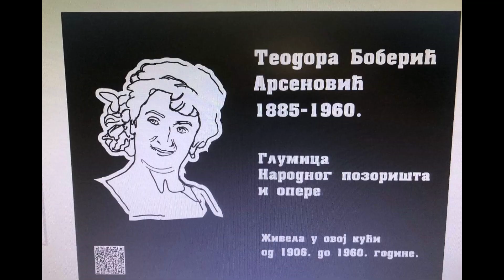Spomen ploča za prvu Karmen u istoriji srpske opere